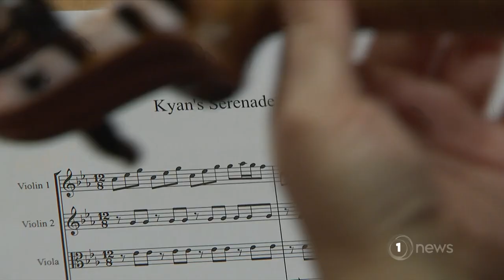Christchurch Symphony Orchestra play piece composed by 12-year-old before his death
Some of the Australian boy’s loved ones watched on.